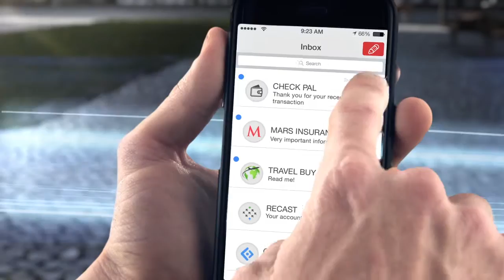IDOMOO COMPANY VIDEO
Writer Director & Editor: Yaniv Tal
Additional writing: Nir Shoham & Ronit Soen & Yotam Ben Ami
Post Production Art Director: Nir Ben Yaakov
After Effects: Nir Ben Yaakov, Michal Krispin, Tal Bracha
Designer: Natalie Gilinsky
Sound Designer: Nimrod Mor

Shooting:
Camera: Rami Katzav
Producer: Michal Goldstien - Goldy
Camera Assistant: Alon Kashi
Lighting: Uri Imerglik
Make up: Sagit Rice
Filming Studios: Utopia

IDOMOO
Project Manager: Michal Oron
Artist Liaison at Idomoo: Ronim
Head of marketing: Ronit Soen
America General Manager: Yotam Ben Ami
Cto: Danny Kalish